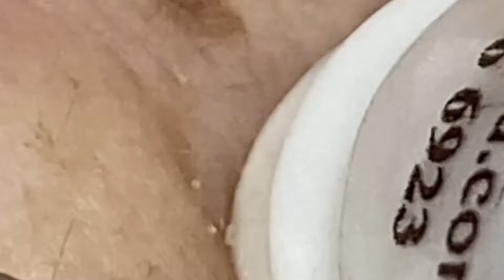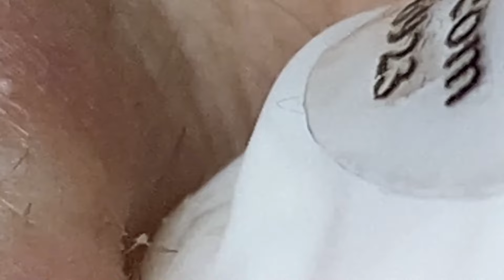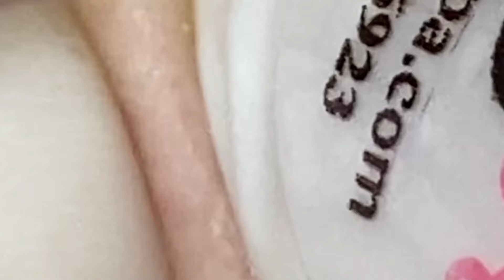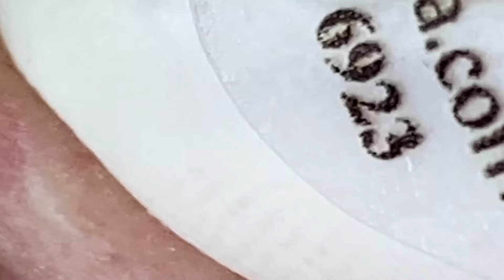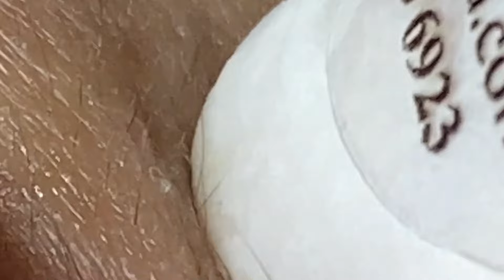𝘚ℎ𝘢𝑟𝘦 𝘵𝑖𝘱𝑠 𝑓𝘰𝑟 𝑐𝘭𝑒𝘢𝑛𝘪𝑛𝘨 𝘢𝑛𝘥 𝘵𝑎𝘬𝑖𝘯𝑔 𝑐𝘢𝑟𝘦 𝘰𝑓 𝑦𝘰𝑢𝘳 𝘧𝑎𝘤𝑒 | 2121